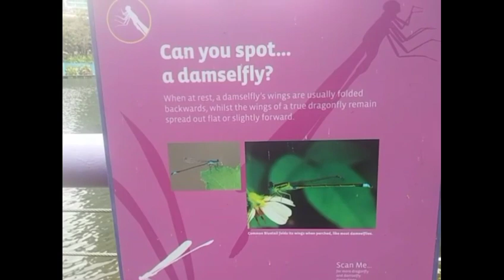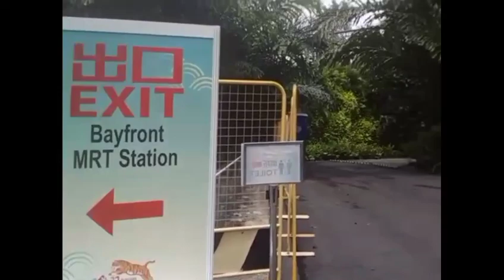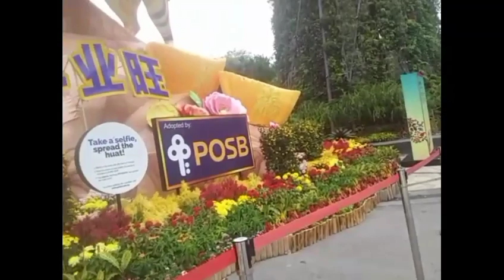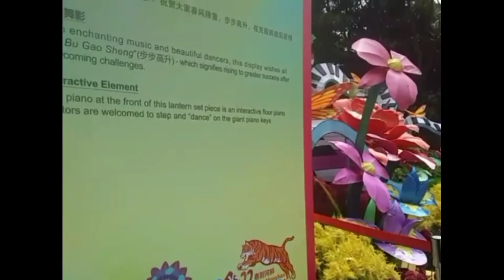Butterfly garden Singapore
Butterfly garden terletak di Marina bay sand Singapura, setiap perayaan tahun baru cina diadakan pameran bunga di Marina bay sand.